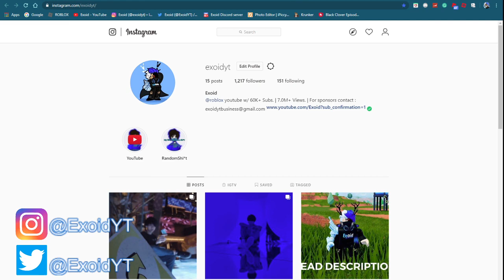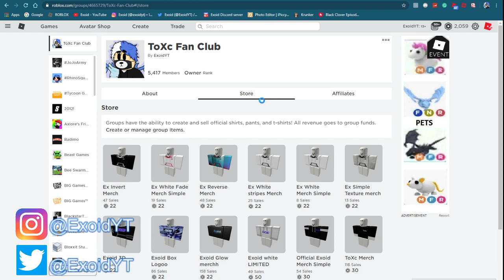*FREE* GODLY KNIFE | ALL MURDER MYSTERY 2 CODES! JUNE 2020 [Roblox]